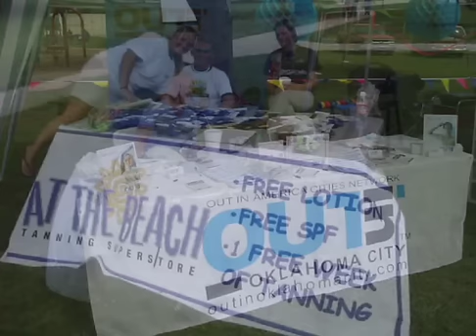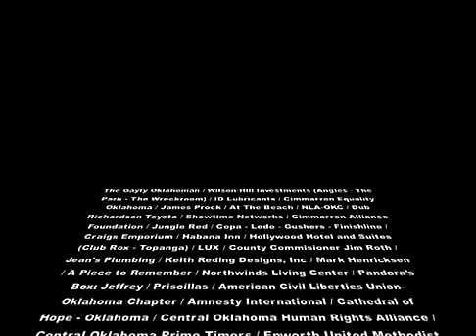OKLAHOMA CITY PRIDE 2004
Oklahoma City LGBT Pride Parade